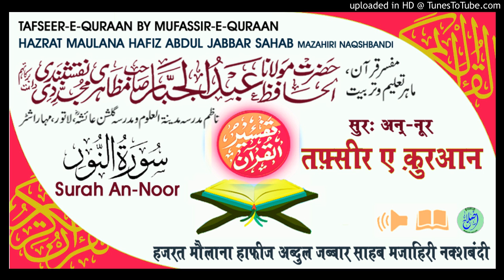Tafseer Surah An-Noor Aayat.34-35 HAZRAT MAULANA HAFIZ ABDUL JABBAR SAHAB MAZAHIRI NAQSHBANDI